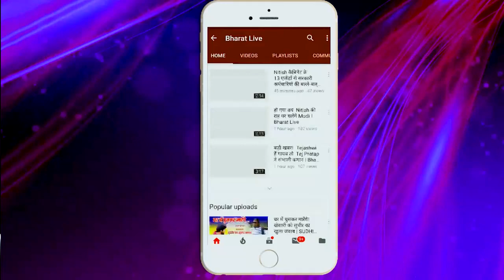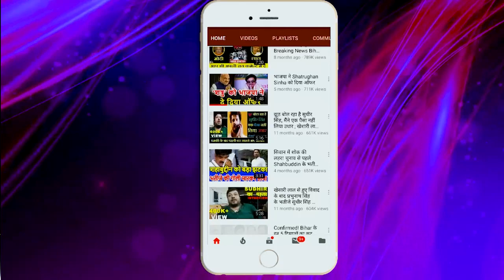उधर नीतीश भाजपा से मिलने पहुंचे!इधर जीतन राम मांझी ने गिरा दिए कई विकेट!